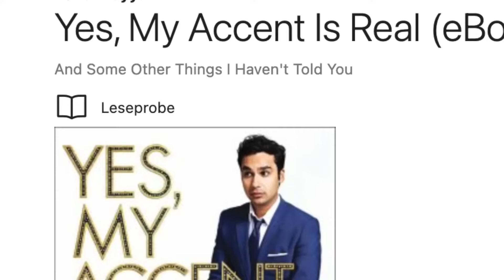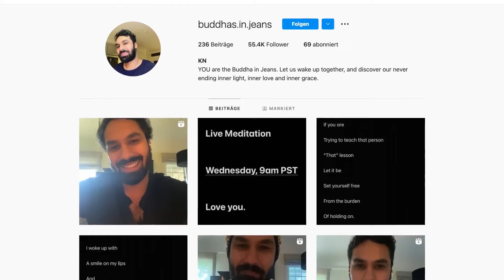Ce que les stars de The Big Bang Theory sont devenues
The Big Bang Theory - Personne ne pense au véritable Big Bang lorsqu'il entend ces mots, mais plutôt à des personnes comme Sheldon, Howard ou Penny. Et ce n'est pas étonnant, car The Big Bang Theory est diffusé à la télévision presque tous les jours depuis plus de dix ans maintenant, et on a le sentiment que tout le monde a vu au moins un épisode. Mais depuis près de 3 ans maintenant, la série n'a plus été tournée et les acteurs en ont complètement terminé avec la série. Certains ont même traversé des périodes de crise après la série, et une actrice a fait ses débuts à Hollywood avec un nouveau projet après cette série. C'est pourquoi nous allons aller droit au but et vous présenter la vie actuelle des stars de The Big Bang Theory.

Nous commençons notre liste avec Mayim Bialik, qui jouait le rôle du Dr Amy Farrah Fowler dans la série. Lorsque la production de The Big Bang Theory a été arrêtée après 12 ans, les choses ont été très mouvementées pour Mayim Bialik. Même si l'actrice a eu une carrière à succès constant pendant des années, elle a eu quelques problèmes dans sa vie privée, qu'elle a longtemps gardés secrets du public. Non seulement elle a divorcé de son mari et a dû s'occuper de ses deux enfants en tant que mère célibataire, mais elle a également été confrontée aux maladies mentales de membres de sa famille. Après la mort de son père, victime d'une maladie pendant le tournage, l'actrice n'a pas eu le temps de gérer son malheur et l'a compensé d'une manière plutôt inhabituelle - en le mettant en scène dans un film. Sous le titre "As sick as they made us", elle a écrit et réalisé son premier film sur la difficulté d'aborder des sujets tels que la mort, le divorce et la maladie dans une famille. L'un des acteurs du film est Simon Helberg, que vous connaissez sous le nom de Howard dans The Big Bang Theory. Le film indépendant n'a pas seulement connu un énorme succès, mais Mayim Bialik a également eu un autre succès sur le plan professionnel : elle est devenue l'animatrice du jeu télévisé Jeopardy, qui est non seulement totalement culte aux États-Unis, mais qui offre également à Mayim Bialik une nouvelle perspective à long terme pour son futur.